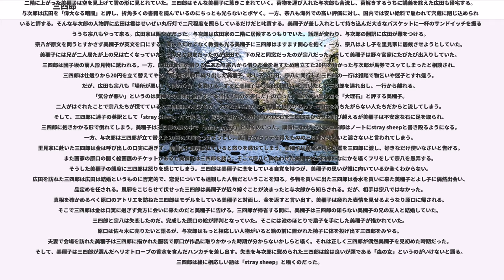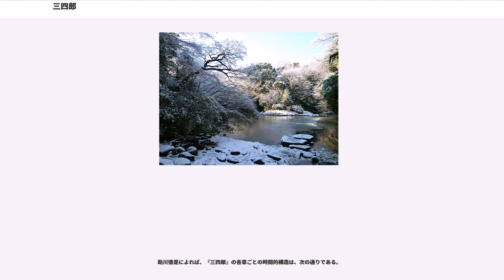三四郎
『三四郎』（さんしろう）は、夏目漱石の長編小説である。1908年（明治41年）、「朝日新聞」に9月1日から12月29日にかけて連載。翌年5月に春陽堂から刊行された。『それから』『門』へと続く前期三部作の一つ。全13章。

九州の田舎（福岡県の旧豊前側）から出てきた小川三四郎が、都会の様々な人との交流から得るさまざまな経験、恋愛模様が描かれている。三四郎や周囲の人々を通じて、当時の日本が批評される側面もある。三人称小説であるが、視点は三四郎に寄り添い、時に三四郎の内面に入っている。「stray sheep」という随所に出てくる言葉が印象的な作品である。

東大（東京帝国大学）に合格し郷里の九州から上京した23歳の小川 三四郎は生真面目な堅物。たまたま列車に乗り合わせ、間違って相部屋にされた女性にも無用の気を遣い、別れ際に「貴方はよっぽど度胸のない方ですね」と詰られる始末。「女性」という生き物に対する免疫など全くない初心な青年だった。そんな三四郎は大都会・帝都東京の人の多さに辟易していた。ある日、講義に遅刻しかけた三四郎は近道として選んだ大学構内の池のほとりで団扇を手にした若く美しい女性里見 美穪子を偶然目にする。一目惚れし、毒気を抜かれ、すっかり講義に出る気をなくした三四郎は珍しくサボってしまう。講義をサボって抜け出した友人の佐々木 与次郎と出くわした三四郎は洋食屋「淀見軒」に誘われライスカレー（現在のカレーライス）を食べることになる。三四郎は与次郎から「つまらない講義に耳を傾けるより、世間の風というものを入れ給え」と忠告される。与次郎から同郷で理科大学（現在の理工学部）教師の野々宮 宗八が探していたと聞かされた三四郎は宗八に遭いに行き、同郷の誼で三四郎の実家から贈られた品々への礼を言われて自宅に誘われ、本郷を散歩することになる。7つ年上で30歳の宗八は散歩の途中に用品店で女物のリボンを購入する。家に招き入れられた三四郎は宗八の妹よし子と引き合わされる。宗八が購入したリボンはよし子への土産ではなく、かわりに櫛を渡されたよし子は子供に飴玉を与えるようだと兄を非難する。実験という仕事柄、夜になっても帰宅しないことをよし子から咎められていた宗八はよし子を邪魔にし、三四郎に相手させる。一方、与次郎が「先生」と慕う英語教師広田 萇の引っ越しが決まり、手伝うことになった三四郎は広田の新居で偶然にも美穪子と再会し名刺を渡される。三四郎は花は必ず剪って、瓶裏にながむべきものであると悟る。三四郎と美穪子は新居の掃除を二人で行うことになる。二階に上がった美穪子は空を見上げて雲の形に見とれていた。三四郎はそんな美穪子に惹きこまれていく。荷物を運び入れた与次郎も合流し、荷解きするうちに講義を終えた広田も帰宅する。与次郎は広田を「偉大なる暗闇」と評し、折角多くの書籍を読んでいるのにちっとも光らないとボヤく。一方、宗八も海外での高い評価に対し、国内では安い給料で雇われて穴蔵に閉じ込められていると評する。そんな与次郎の人物評に広田は君はせいぜい丸行灯で二尺程度を照らしているだけだと叱責する。美穪子が差し入れとして持ち込んだ大きなバスケットに一杯のサンドイッチを振る舞ううち宗八もやって来る。広田家は賑やかだった。与次郎は広田家の二階に居候するつもりでいた。話題が変わり、与次郎の翻訳に広田が難をつける。宗八が原文を問うとすかさず美穪子が英文を口にする。美しさだけでなく教養も光る美穪子に三四郎はますます関心を抱く。一方、宗八はよし子を里見家に居候させようとしていた。美穪子には兄が二人居たが上の兄は亡くなっていた。その兄と親友だったのが広田で、下の兄と同窓だったのが宗八だった。そして美穪子は野々宮家にたびたび出入りしていた。三四郎は団子坂の菊人形見物に誘われる。一方、広田が新居を借りるにあたり宗八から借りた金を返すため用立てた20円を預かった与次郎が馬券でスッてしまったと相談され、三四郎は仕送りから20円を立て替えてやる。菊人形見物に繰り出した美穪子、よし子、広田、宗八に同行した三四郎の一行は雑踏で物乞いや迷子とすれ違う。だが、広田も宗八も「場所が悪い」と関わり合いを避ける。すると美穪子は「気分が悪い」と言いだして三四郎を連れ出し、一行から離れる。「気分が悪い」というの...